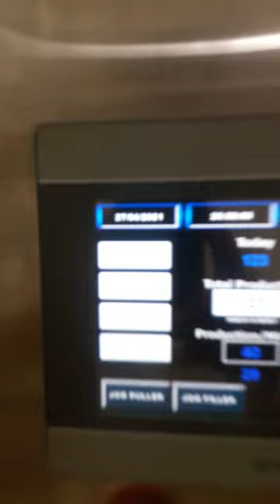vertical liquid packing machine